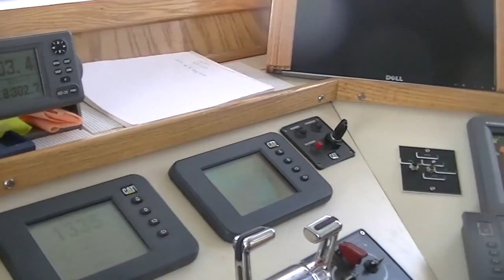Arctic Odyssey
Scientists from the University of Windsor and the federal Department of Fisheries and Oceans spent seven days on the northeast shore of Baffin Island tracking the migratory patterns of Greenland sharks and turbot.